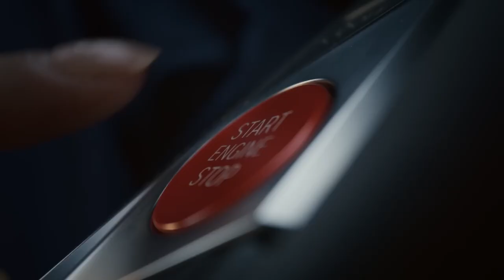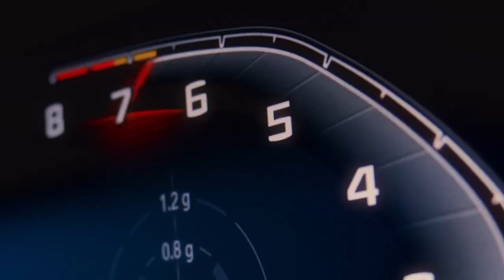Powerful Lineup Of M Series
Get ready to embark on a thrilling journey through the world of luxury and performance with the 2024 BMW M Series! From the powerhouse M2 to the statement-making M4, these cars are designed to turn heads and deliver an exhilarating driving experience.

video shots credits -

Youcar @YouCarTV  - UCW2OUlFrrWiZvSsZRwOYmNg

BMW M @BMWM  - UCl1hby9X42xkXUiAVcJS81A

Car & Driver  @caranddriver  - UCOqhTsqySBCBTy571GArcXg